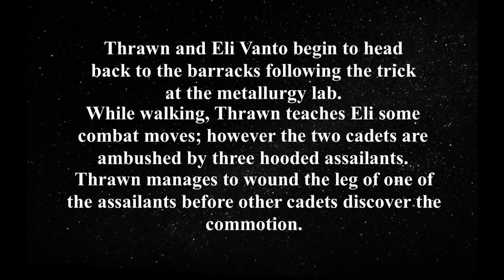Thrawn EP. 6 | Assassination Attempt | A RebelLUG Lego Collaboration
"Thrawn and Eli Vanto begin to head back to the barracks following the trick at the metallurgy lab. While walking Thrawn teaches Eli some combat moves, however the two cadets are ambushed by three hooded assailants. Thrawn manages to wound the leg of one of the assailants before other cadets discover the commotion."

Welcome to the 6th episode of the RebelLUG LEGO Collaboration, Thrawn: Grand Admiral Rising!

Want to check out other great YouTubers? Check out these guys!